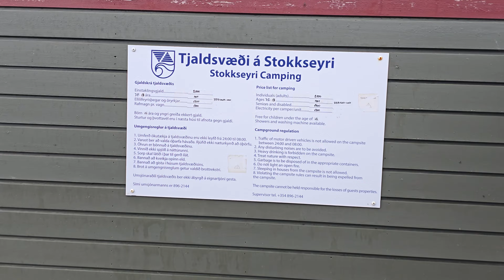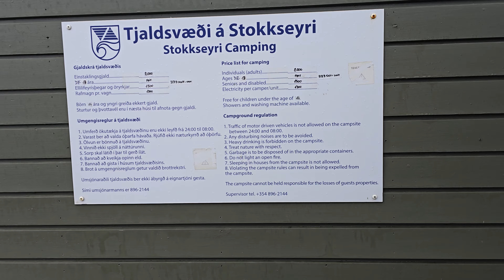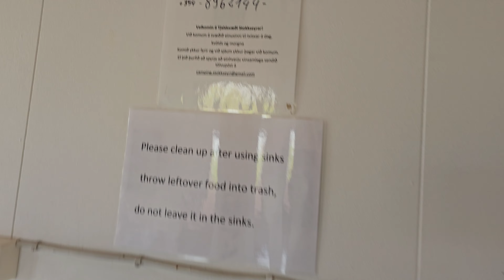Campings in Iceland - Stokkseyri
Stokkseyri camping is located in southern part of Iceland. Camping card (Útilegukortið) could be used for this place.
I'm very sorry for the shaky video. Only after the trip to Iceland I realized that stabilization on the phone was off.

Code: RIVVZ1YAPJJXEVQL